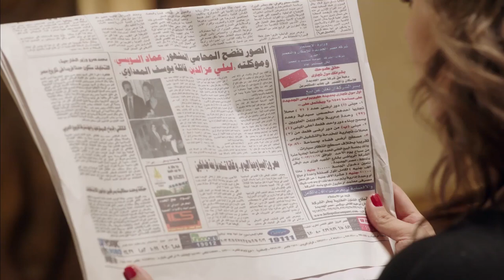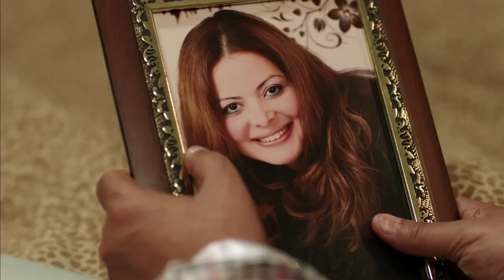مسلسل حب لا يموت بدون فواصل الجزء الثالث 🔥 بطولة ايمان العاصي، احمد صلاح حسني، محمد رياض